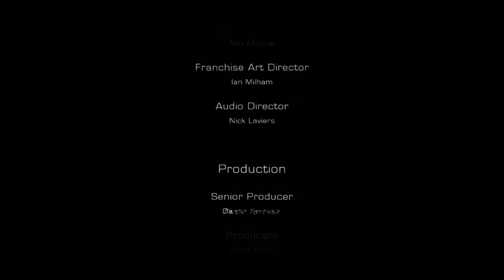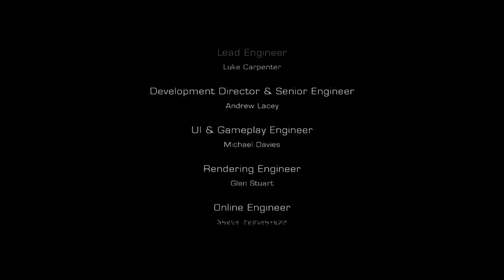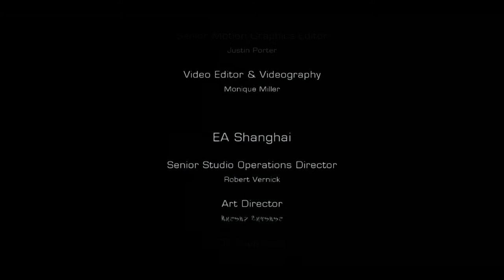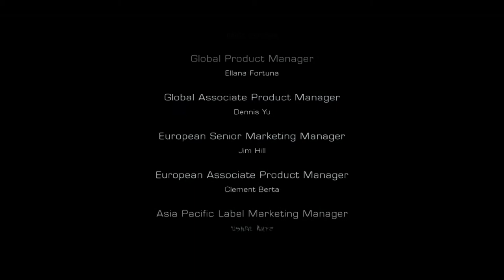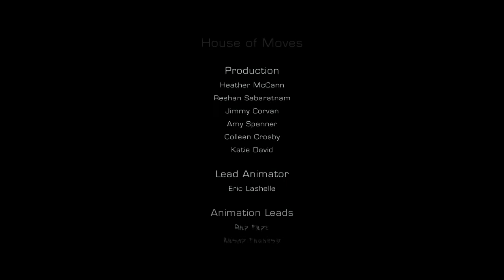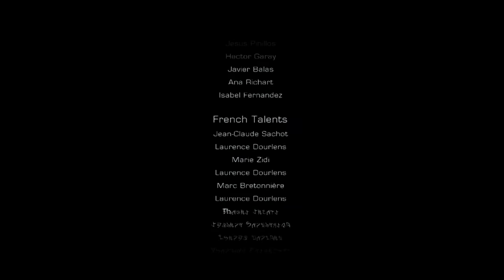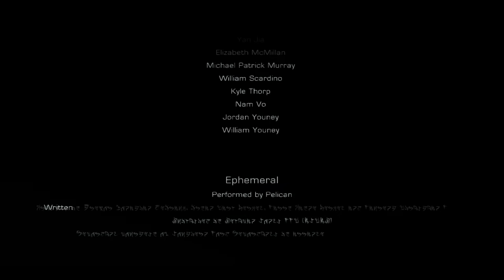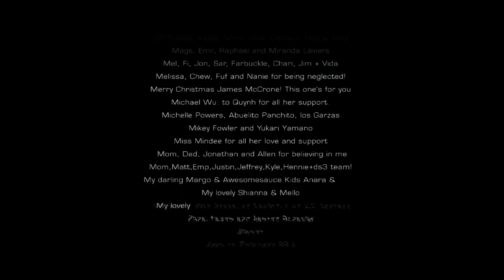Dead Space 3 Co-Op: Episode 29 - "Endings"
Long time Dead Space fans, Geth and Jester have decided to pair up and wail on the collective Necromorph and Unitologist asses that they should encounter. Watch as they embark on a dark journey through spaceships, frozen wastelands, derelict shuttles and other horribly nasty locales to get to the bottom of the great mystery of the series:

When will Space Jesus bring home the pork chops?